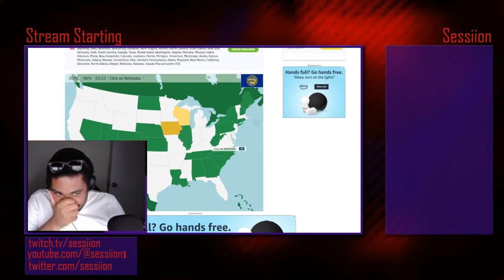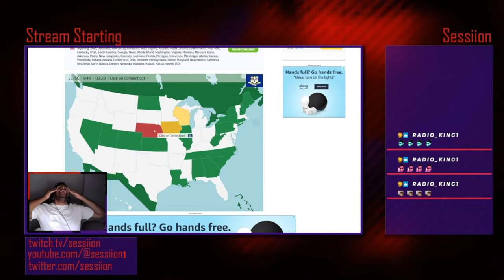Good Vibe Chillin !commands !discord